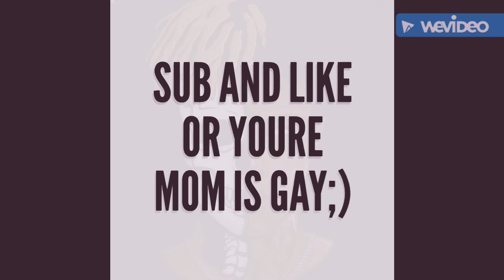Christmas Eve!!! IM BACKKKK!!!!!!!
So sorry for not uploading in 2 months u know exams and school u know what I mean love u guys 🙏✌